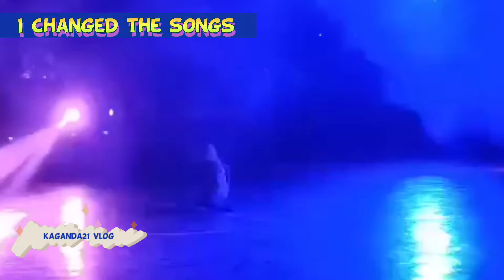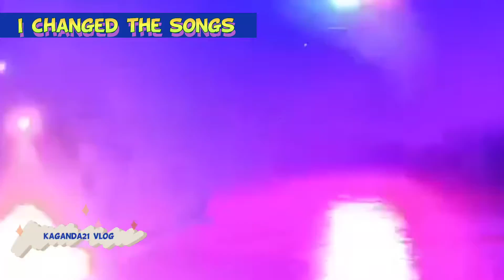Baktihan sa Cavite Part 2 || Bakti Dance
Welcome to Kaganda21 Vlog channel. Baktihan sa Cavite Part 2 || Bakti Dance

Please connect to my generous friends;